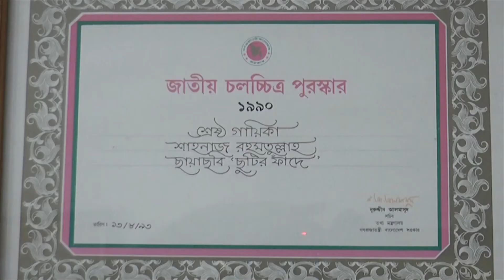Shanaz Rohomot Ullah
Client : Chanel i
Citycell Chanel i Award
Post Production: AHRIYAN Communication